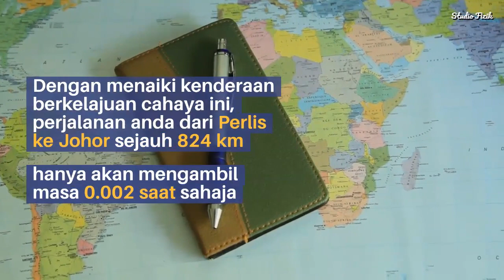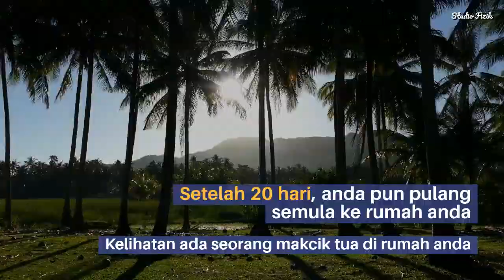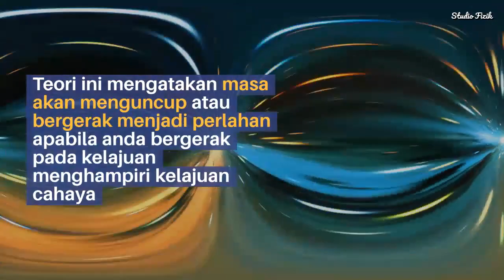Apakah Yang Akan Terjadi Sekiranya Anda Menaiki Kenderaan Berkelajuan Cahaya?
Bagaimana sekiranya suatu hari nanti kenderaan berkelajuan cahaya itu wujud? Adakah anda berani untuk menaikinya?